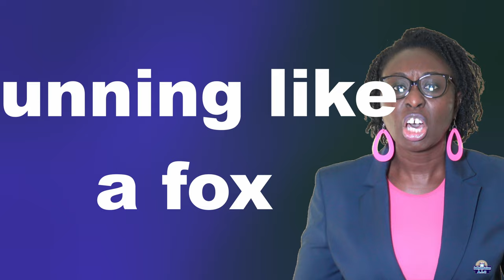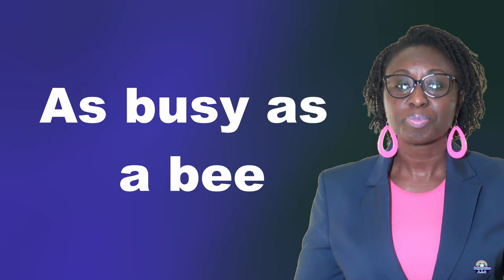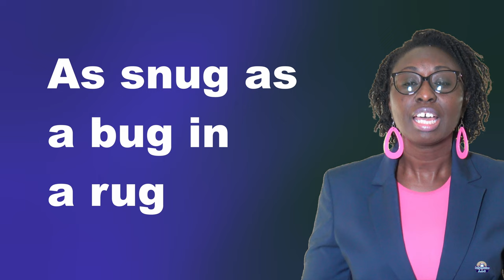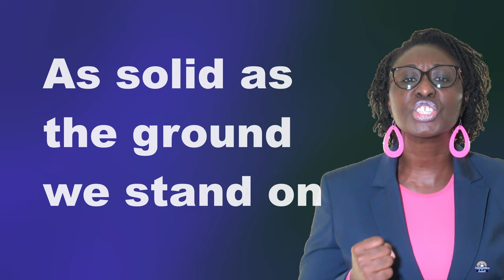Similes | sollyinfusion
A simile is a figure of speech that compares two different things that have similar properties or characteristics.
Similes include the word ‘as’ or ‘like’